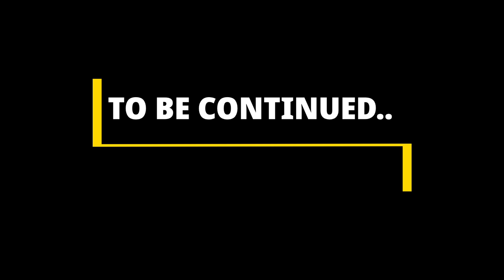Vlog#5|| Panipat -Shimla 🤗|| Part 1|| Fun Time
In this vlog you will get to know about my first trip to shimla from panipat.
We had a great time with my chachu and chachi ji .

Guys please subscribe to my channel, like the video, do comment down below about your views in this vlog and do not forget to share this video with your famliy anf friends.

kia shooting scenes#trip#mountains#fun